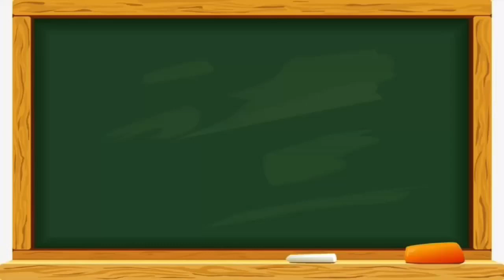หมีขยันเรียนหนังสือ